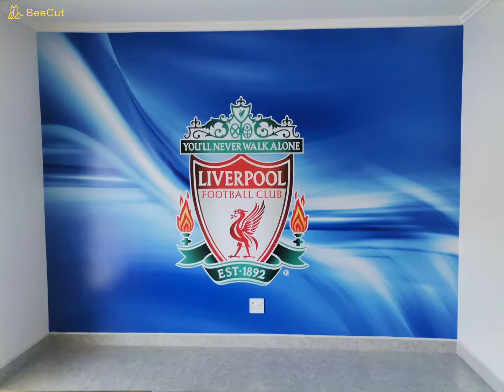How to do wallpaper installation with The Media Mafia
The Media Mafia is a large format printing company!